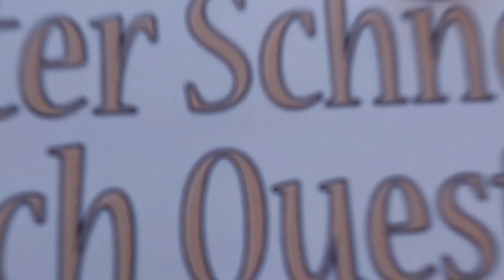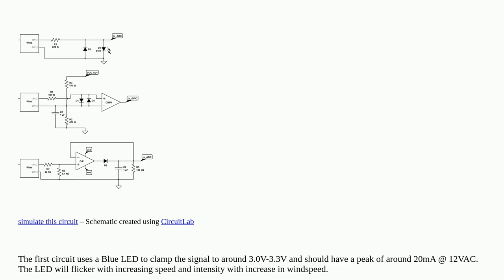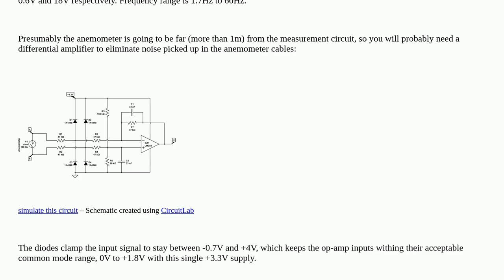Electronics: Convert 0-12V AC signal to 3.3V binary pulses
Convert 0-12V AC signal to 3.3V binary pulses

A special thanks goes out to the community

  pulse ac signal-conversion